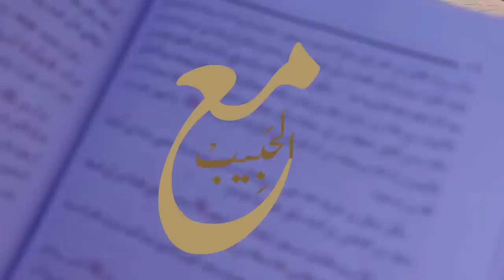09- هِجرة بعض المسلمين و اسلام الفاروق